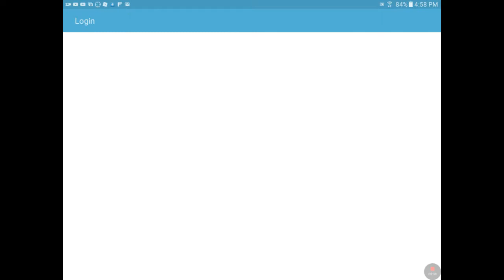Time to start again